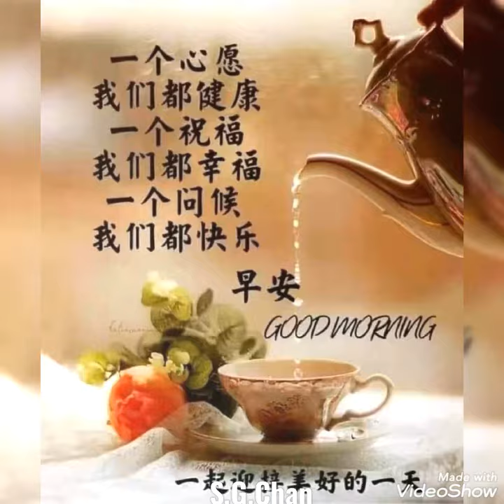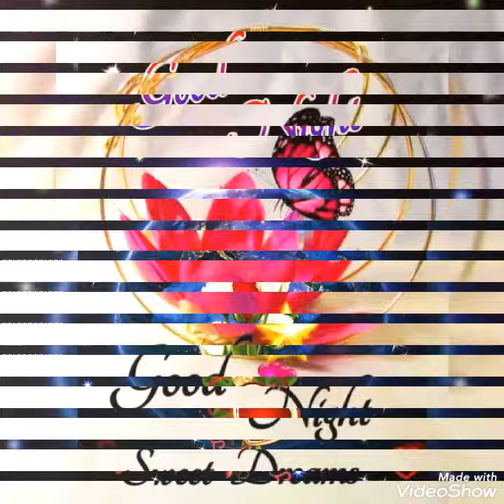Love me tender ( Instrumental ) Good night